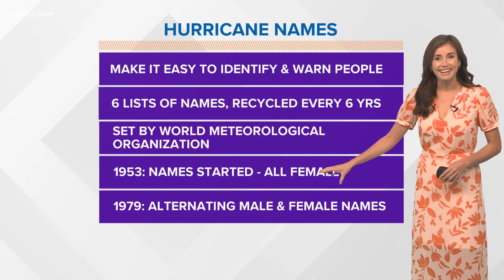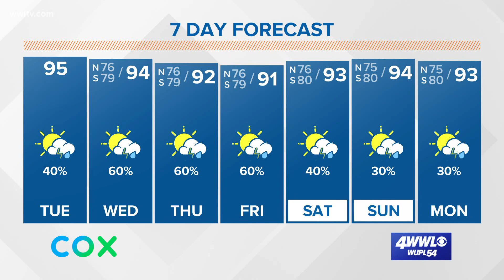Tuesday midday tropical update: Invest 95 expected to become Josephine soon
Meteorologist Alexandra Cranford has the forecast at noon on Tuesday, August 11, 2020.  It is expected that Invest 95 could soon become a tropical depression or Tropical Storm Josephine.